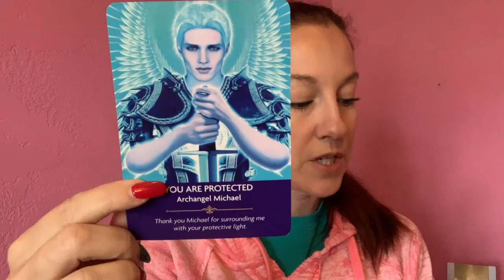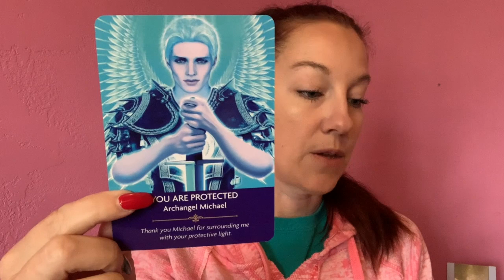Vlogmas Day 2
I decided I wanted to give vlogmas a try!